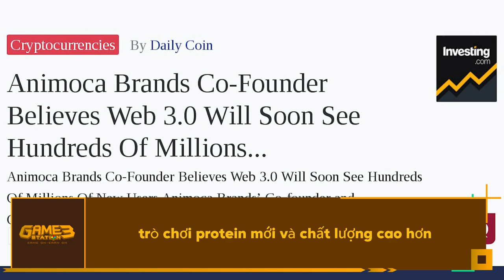Bản Tin Hàng Tuần: Gameplay Galaxy Huy Động Thành Công 12.8 Triệu USD Trong Vòng Gọi Vốn Hạt Giống